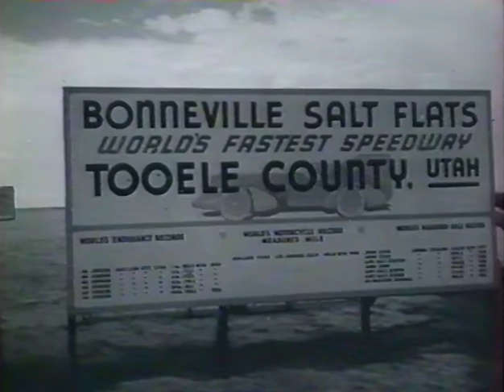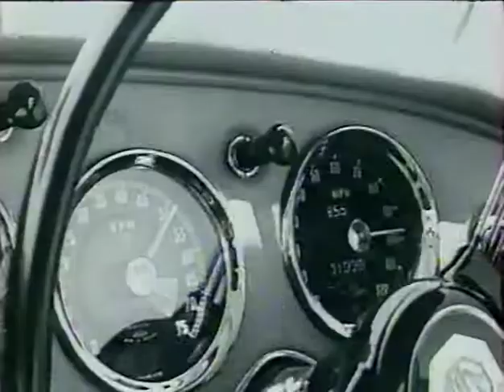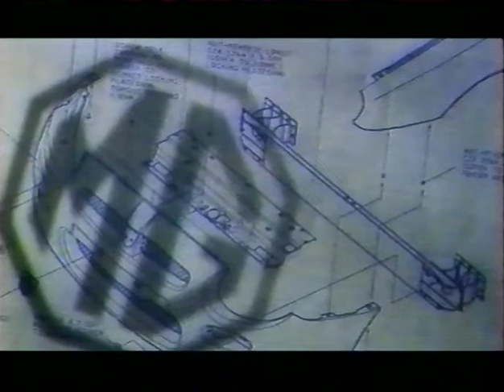MG - La légende renait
Vidéo réalisée par Rover France et distribuée au format VHS dans un coffret qui était remis aux acheteurs de la nouvelle MGF en 1995. Présente rapidement l'histoire de la marque puis la nouvelle MGF.